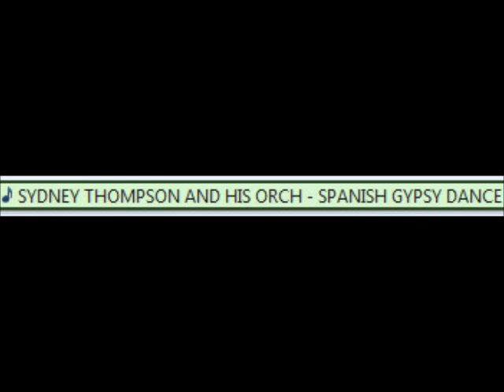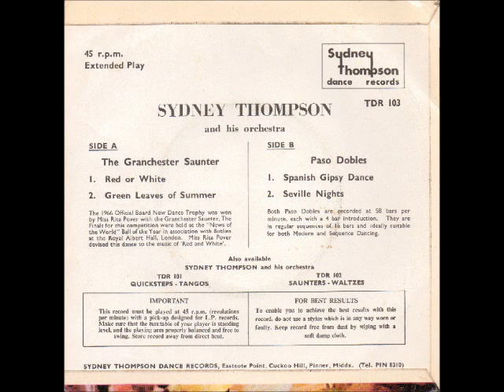♫ SYDNEY THOMPSON AND HIS ORCHESTRA ♫ SPANISH GYPSY DANCE ♫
[SYDNEY THOMPSON DANCE RECORDS TDR 103 @ 1966].
A Paso Doble Dance.